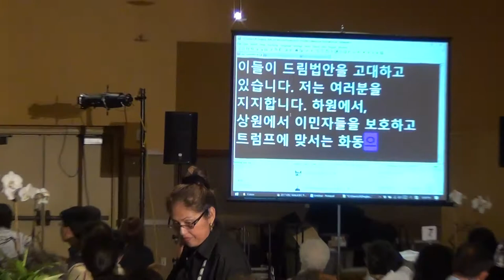171019 Maxine Waters Gala